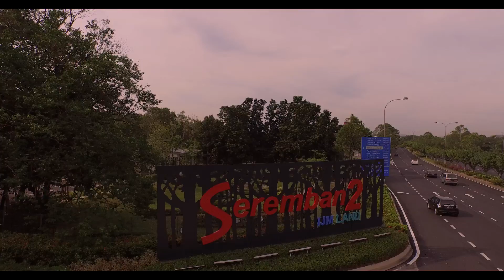Sample A : Land Development Aerials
EMC Aerial Motions